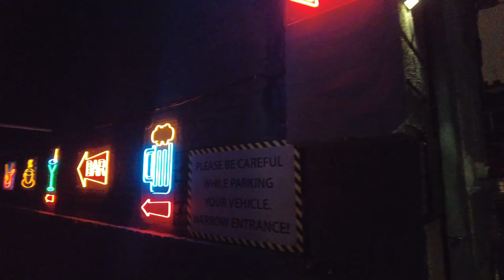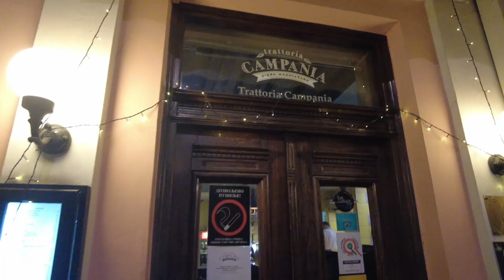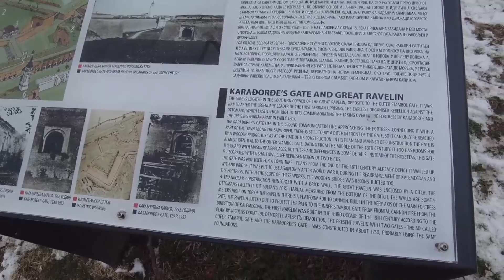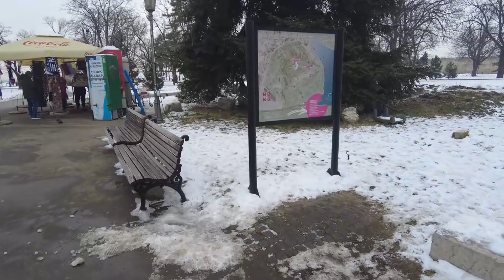I FOUND THE PERFECT PIZZA IN BELGRADE, SERBIA! 🇷🇸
Embark on a captivating journey with me as I explore the enchanting city of Belgrade, Serbia, during the vibrant Serbian New Year celebration! In this 48-hour adventure, I delve into the heart of this cultural haven, visiting iconic landmarks and savoring the local delights.

🍽️ Trattoria Campania: Indulge in the authentic flavors of Italy at Trattoria Campania, a charming restaurant that brings the taste of Naples to Belgrade. Join me as I relish delectable dishes, enjoying a culinary experience that transcends borders.

🏰 Kalemegdan: Witness the majestic fusion of history and nature at Kalemegdan, a fortress that stands as a testament to Belgrade's rich past. Explore the ancient walls, soak in breathtaking views of the confluence of the Sava and Danube rivers, and immerse yourself in the city's historical tapestry.

🛍️ Galerija Shopping Center: Dive into the heart of Belgrade's shopping scene at Galerija, where fashion meets modern elegance. Join me on a shopping spree as I explore this chic center, discovering unique finds and experiencing the city's contemporary style.

If you appreciate what you're seeing and would like to support my journey, the optimal approach to do so is through my e-commerce shop Don't forget to use the code "stipe10" for a 10% discount.

Don't miss out on the opportunity to be part of an amazing community of curious minds, learners, and dreamers. Let's embark on this adventure together!

Thank you for joining my YouTube journey. I can't wait to share the magic of knowledge and discovery with you.